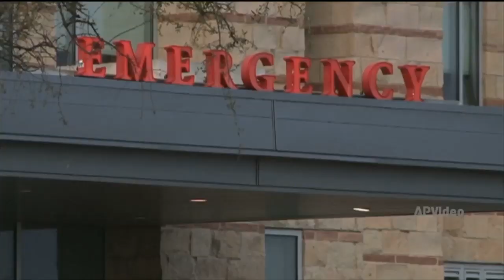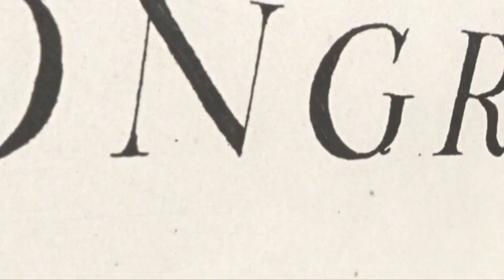Congressman Pete Olson (R-TX) -- congressman and former Naval aviator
Joins Steve to discuss how he co-sponsored a bill last year that would have allowed troops on military bases to conceal and carry weapons for self-defense